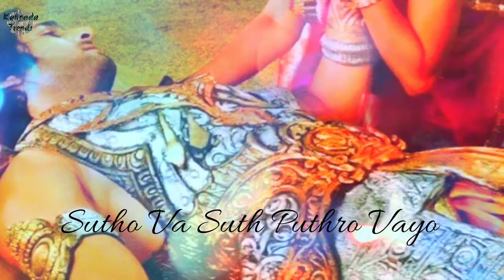mahabharat Karna theme song